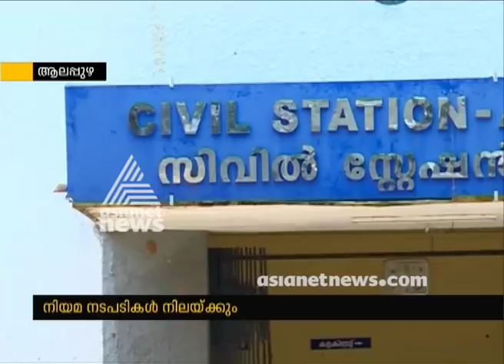Thomas Chandy land allegations: Government transferred 3 main senior officers